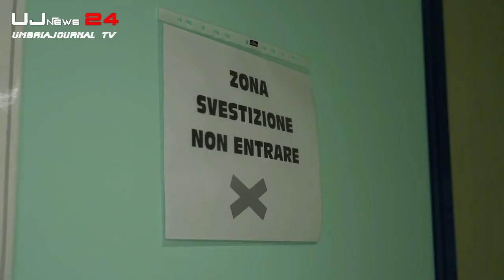Tg dell’Umbria, il Telegiornale della sera, ultime notizie video 10.08.2021